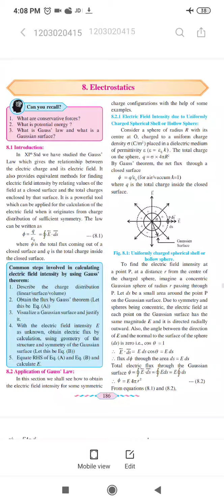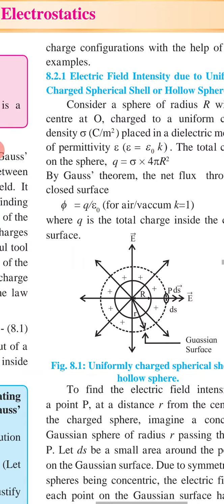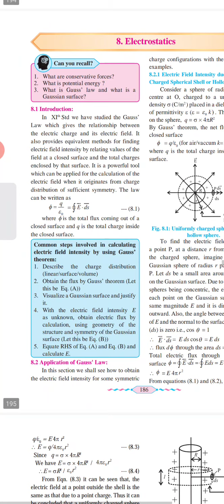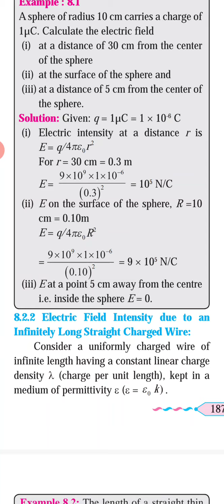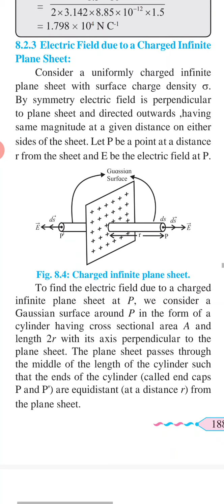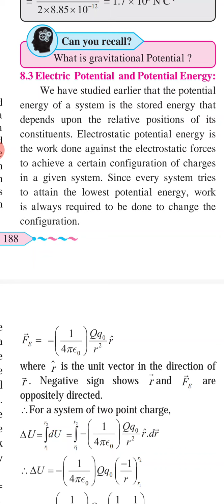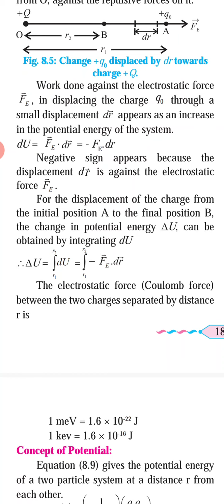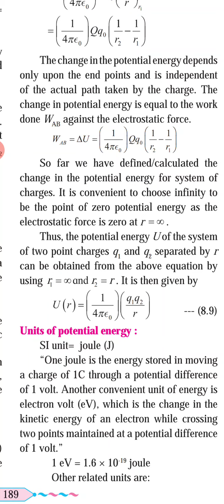V -26|12th Physics Maharashtra State Board New Syllabus | Chapter No -08|Part :- 01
V -26|12th Physics Maharashtra State Board New Syllabus | Chapter No -08 Electrostatics
|Part :- 01